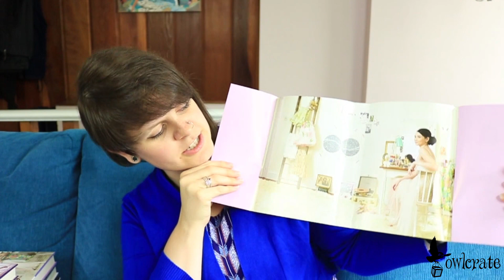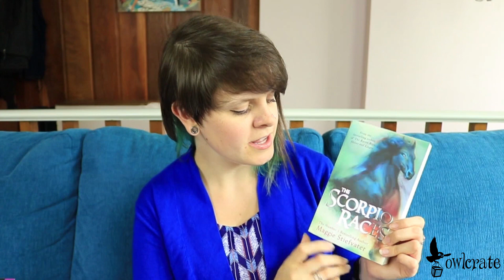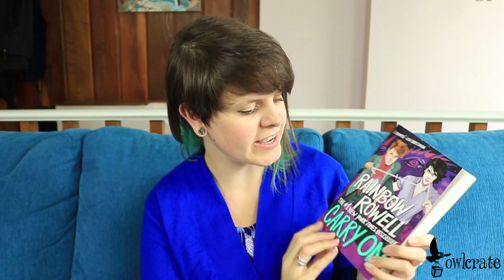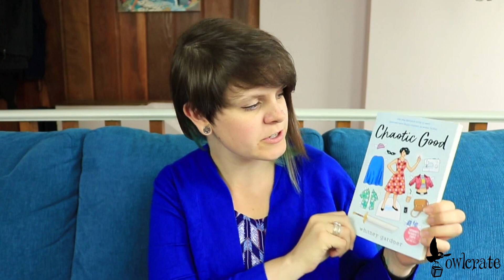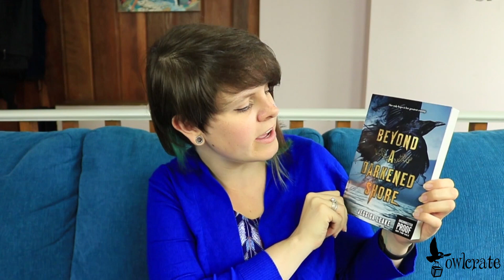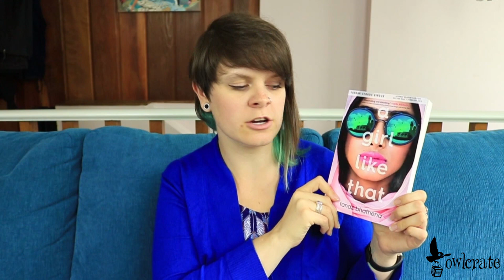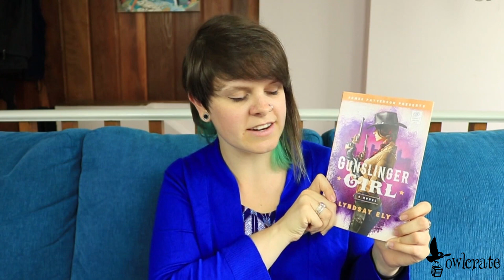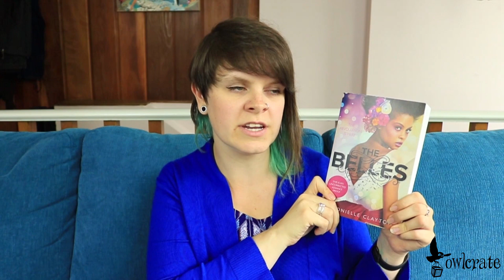GIGANTIC BOOK HAUL! 30+ BOOKS!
Korrina is back to share her most recent book haul which consists of 35 books! We hope to do these more often so they won't be so incredibly long!

Books Mentioned:

Purchased:

Always and Forever, Laura Jean by Jenny Han
A Gathering of Shadows by V.E. Schwab
A Conjuring of Light by V.E. Schwab
Names They Gave Us by Emery Lord
Ramona Blue by Julie Murphy
Everything Leads to You by Nina Lacour
The Weight of Feathers by Anna-Marie McLemore
The Serpent King by Jeff Zentner
When Dimple Met Rishi by Sandhya Menon
Our Dark Duet by Victoria Schwab
Because You Love To Hate Me edited by Ameriie

Sent by Publishers:

Chaotic Good by Whitney Gardner
The Beauty That Remains by Ashley Woodfolk
Beyond a Darkened Shore by Jessica Leake
Winterfolk by Janel Kolby
One Dark Throne by Kendare Blake
The Midnights by Sarah Nicole Smetana
Winter Glass by Lexa Hillyer
Three Sides of a Heart edited by Natalie C. Parker
A Girl Like That by Tanaz Bhathena
The Hazel Wood by Melissa Albert
Last Star Burning by Caitlin Sangster
This Mortal Coil by Emily Suvada
The Cruel Prince by Holly Black
Gunslinger Girl by Lindsay Ely
Ink by Alice Broadway

From Author Friends!:

Bonfire by Krystin Ritter
Welcome Home edited by Eric Smith
The Belles by Dhonielle Clayton
Gray Wolf Island by Tracey Neithercott